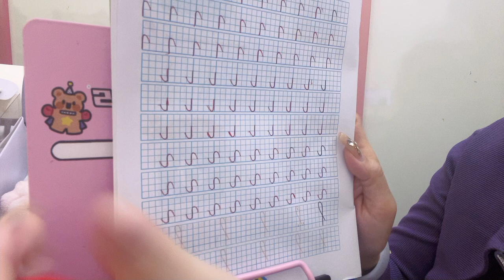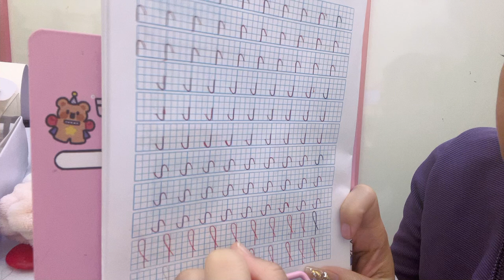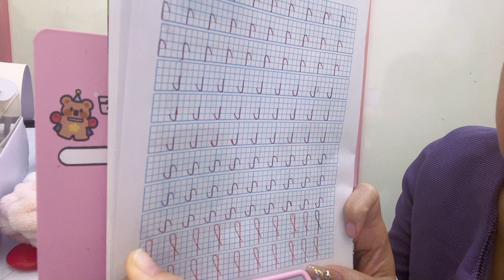Hello everyone, today I will study with you about the letter S